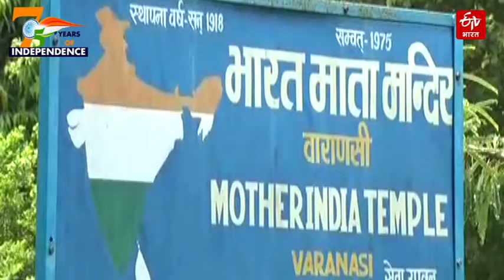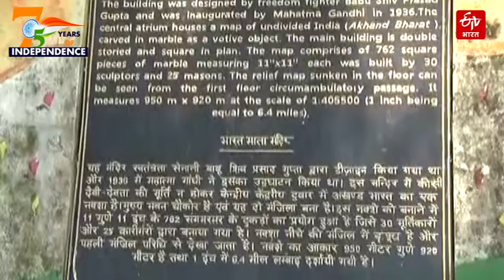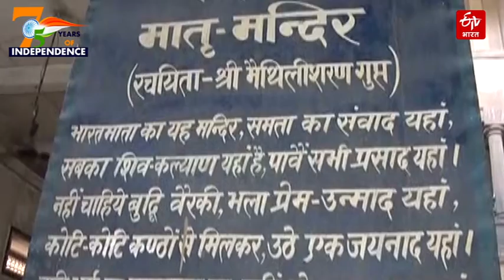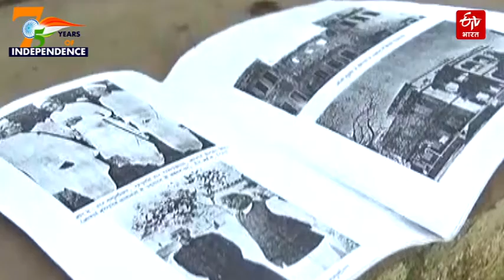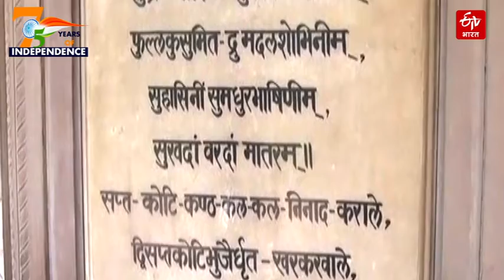स्वतंत्रता आंदोलन में वाराणसी के 'भारत माता मंदिर' की भूमिका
भारतवर्ष इस साल आजादी के 75 साल पूरे होने पर 'आजादी का अमृत महोत्सव' मना रहा है. 75वां स्वतंत्रता दिवस के मौके पर देश को आजादी दिलाने वाले महान क्रांतिकारियों के बलिदान को याद कर खुद को गौरवान्वित महसूस करते हैं. इस मौके पर वाराणसी के भारत माता मंदिर का जिक्र न हो तो अधूरा सा लगता है. आइए जानते हैं भारत माता मंदिर ने स्वतंत्रता आंदोलन में क्या भूमिका निभाई है...